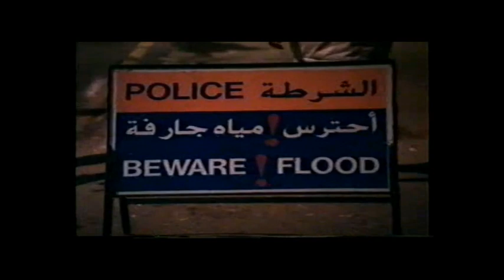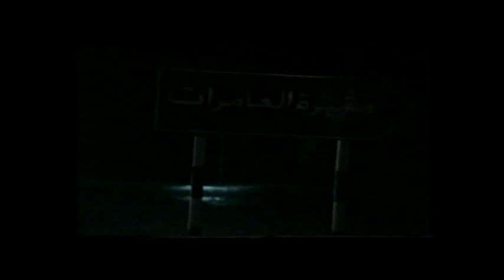أمطار وادي حطاط سيح الظبي 15 12 1995